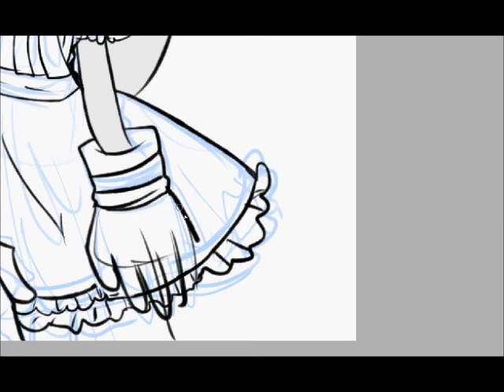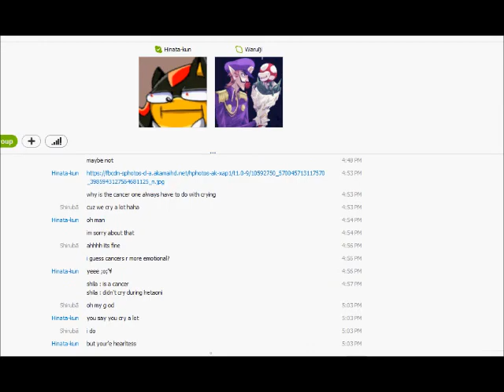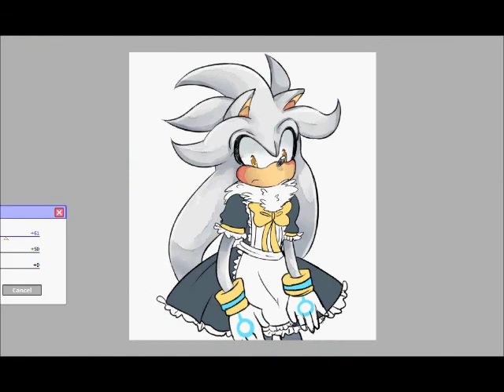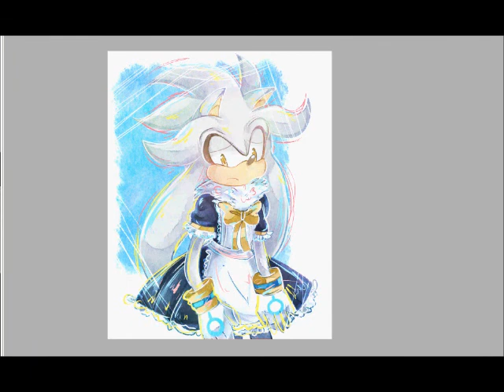So I drew a Silver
An anon on tumblr kindly asked for a speedpaint of one of my sonic drawings B)

I'm not sure if you wanted me to draw a legit cg drawing or a quick one hahah

Songs:雪歌ユフによる「ありふれたせかいせいふく」itikura_Remix
Dreams of an Absolution (Unused Instrumental)